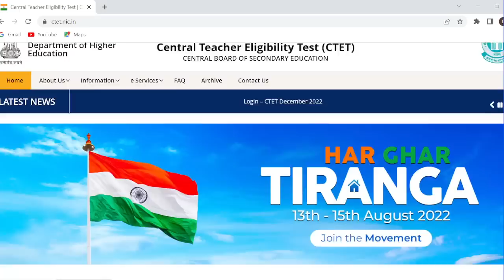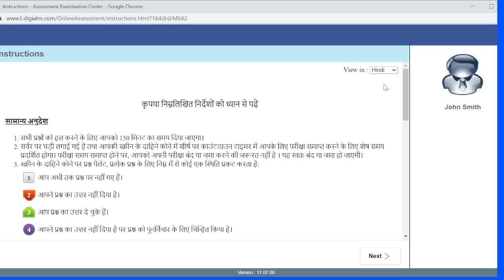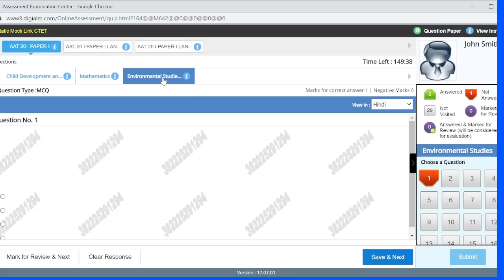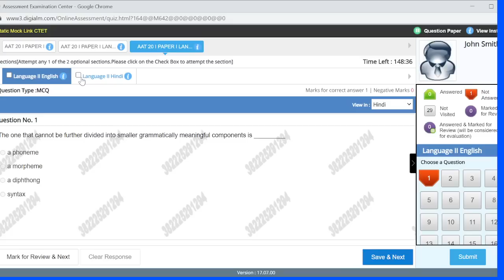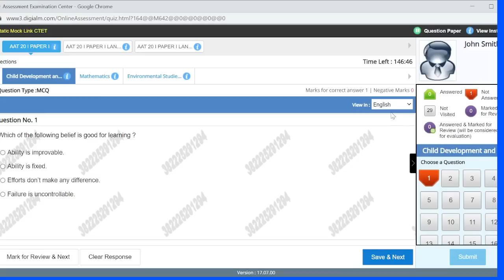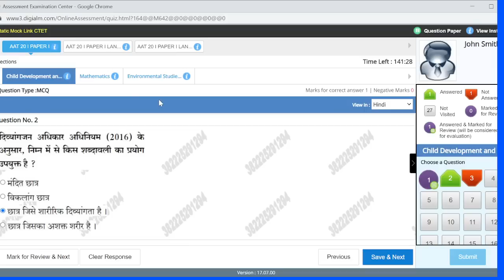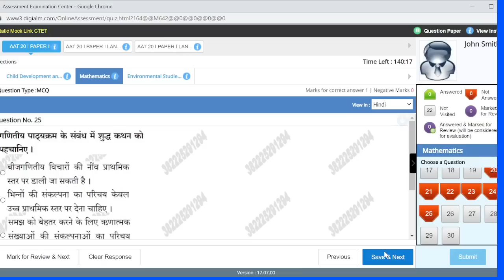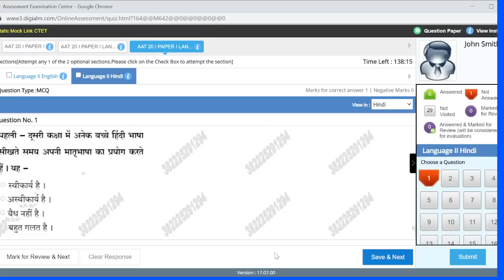CTET ऑनलाइन परीक्षा कैसे होता है | ctet online exam 2022 | ctet ऑनलाइन परीक्षा कैसे दिया जाता है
Hello Everyone ! I'm Drishya Singh
today in this particular video we will discuss CTET Online Exam kaise de